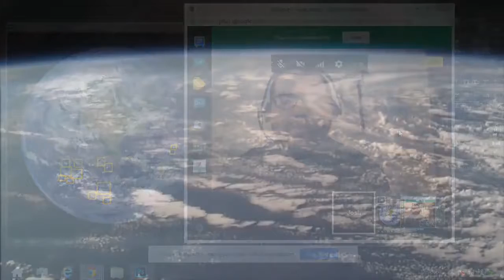Traumwelt oder Weltraum? Zeichentrickserien im Vergleich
Ausschnitte aus meinem neuen Film: Der Welt Traum Dokumentarfilm Video mit Rob Skiba, ISS, BBC .

Ausschnitte aus meinem neuen Film: Der Welt Traum Dokumentarfilm Video mit Rob Skiba, ISS, BBC . Dead by Daylight Gameplay German ▻ Mein .

Traumwelt Weltraum space dream Flache Erde (flat earth) Auge (eye) Antarkis NASA.